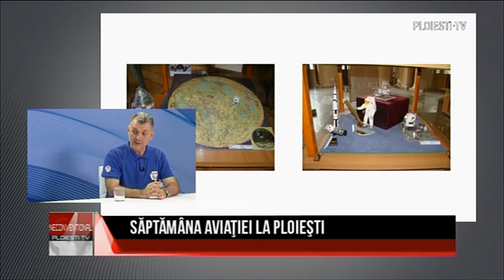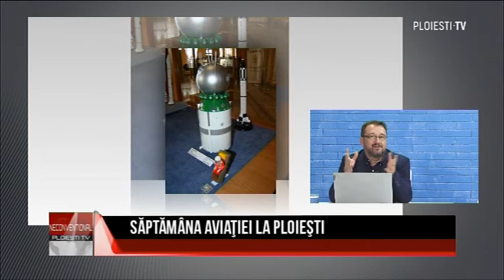SĂPTĂMÂNA AVIAȚIEI LA PLOIEȘTI // NECONVENTIONAL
Invitați: Gheorghe Coman, comandor ing. aviație (rtr.) si Alex Stoian, Asociația "SUNTEM ROMÂNIA"